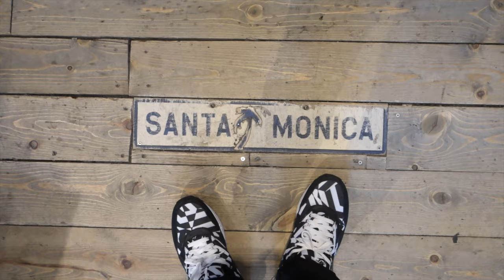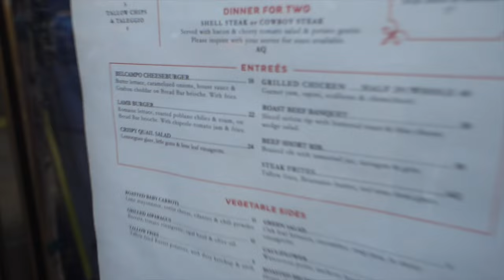VLOG - SEXY LEATHER DEER - September 28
VLOG - SEXY LEATHER DEER - Anna Lee and Jesse head over to Tomoko spa for a couples massage in Beverly Hills!  We then head over to Santa Monica to walk along the Promenade until our dinner at Belcampo which was amazeballs.  Check out the crazy drink we got!